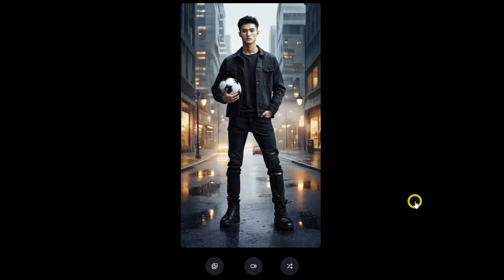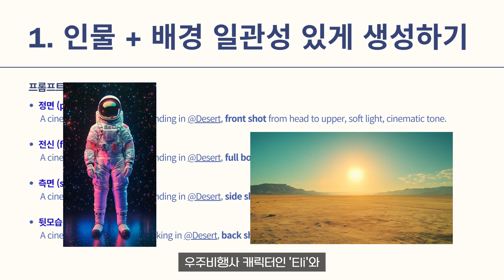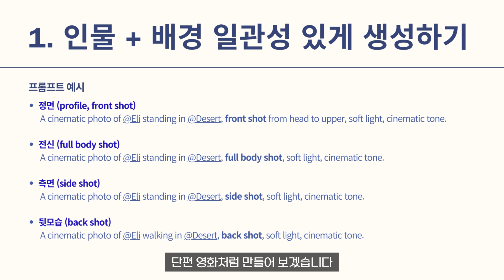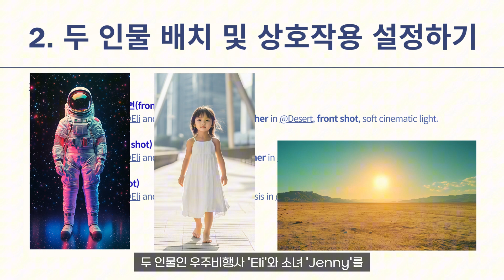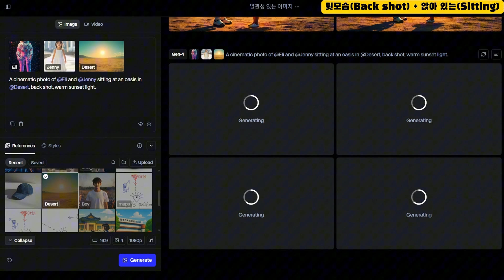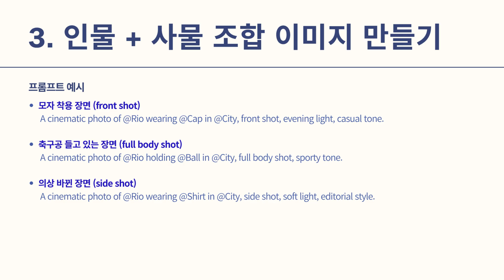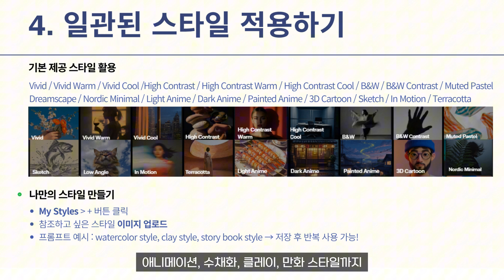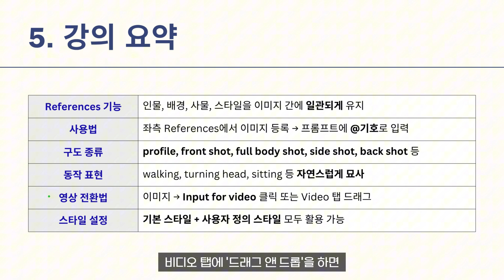[5강] Runway 이미지 일관성 유지｜AI 영상 통일감 ‘끝판왕’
▶ 영상 소개
이제는 단순히 이미지 생성이 아니라, 캐릭터와 배경을 ‘일관되게 유지’하는 AI 영상 시대입니다.
이번 강의에서는 Runway Gen-4의 강력한 기능 중 하나인
Reference 기능을 활용한 이미지 일관성 유지 방법을
Runway 공식 가이드를 바탕으로 캐릭터, 배경, 사물, 스타일**까지 통합 제어하는 방법을 쉽고 정확하게 알려드립니다.

▶ 강의 시리즈 안내
《Runway 완전 정복: 생성형 AI 영상제작 A to Z》 시리즈는 총 8강으로 구성되어 있으며, 다음과 같은 순서로 진행됩니다:

✅ 기본 기능
1강. Runway 가입부터 대시보드 이해까지
2강. 프롬프트 작성 꿀팁

✅ Motion 집중 파트
3강. 주제 및 배경 모션 제어하기
4강. 카메라 무빙 연출하기
5강. Gen-4 References로 일관된 캐릭터 및 환경 유지하기 ← 이번 강의!

✅ 특수 기능 심화 파트
6강. Lip Sync기능으로 더빙하기
7강. Act-Two 기능으로 감정 표현, 손짓, 동작 구현하기
8강. Aleph 기능으로 움직이는 영상 편집하기

▶ 이번 영상(5강)에서는 이런 내용을 배웁니다:
✅ 00:00 인트로
✅ 01:05 강의 목표
✅ 01:27 References 기능이란?
✅ 02:50 인물, 배경 일관성 유지하기
✅ 04:53 여러 인물 일관성 유지하기
✅ 06:48 인물, 사물, 배경 일관성 유지하기
✅ 07:40 일관된 스타일 적용하기
✅ 09:04 강의 요약
✅ 09:49 아웃트로

▶ 추천 시청 대상
* AI 영상 속 캐릭터, 배경, 사물을 매번 다르게 나와서 고민했던 분
* 영상의 통일감이 중요한 콘텐츠 크리에이터
* 고급 AI 연출 기능에 관심 있는 강사, 유튜버, 디자이너
* Runway Reference 기능을 제대로 활용해보고 싶은 분

▶ 자막 정보
Subtitles were generated using Vrew.